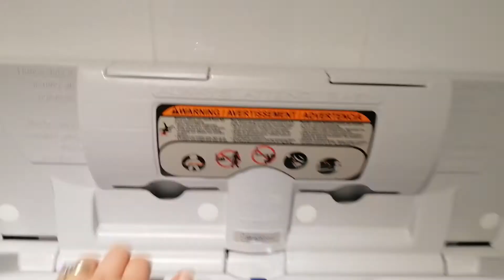PLACES TO TAKE A NEWBORN | 0-6 months old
In this video, I talk about places you can take your new little one when you are out and about on your own.

xoxo Dani O